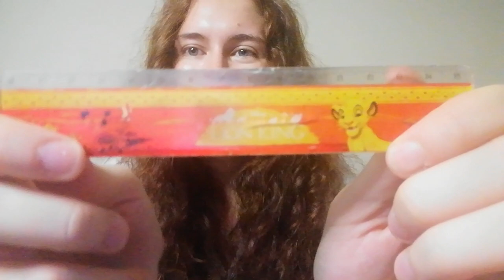COSA C'E' NEL MIO ASTUCCIO || BACK TO SCHOOL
☘️ABOUT ME:

🌹Età: 21 anni
🌹Dove vivo: Torino
🌹Università :  Giurisprudenza
🌹Hobby: amo la danza e la musica
🌹Animali domestici: Dado e Simba 🐶🐕

LOVE U 🌺🌷